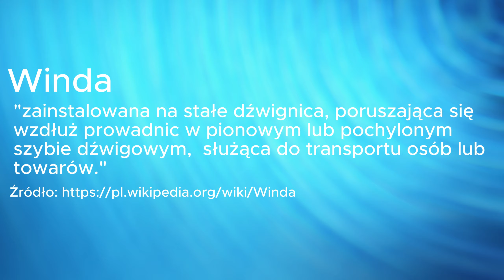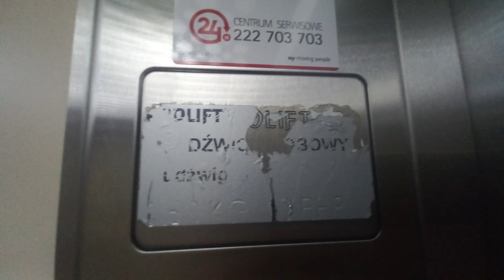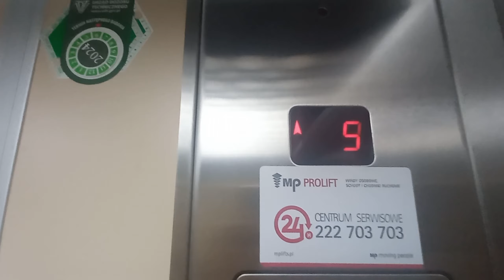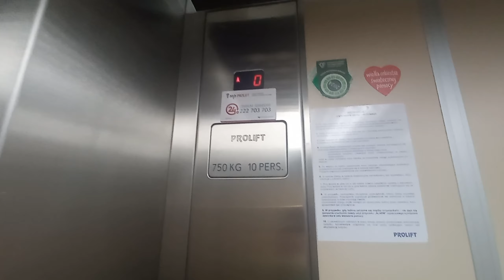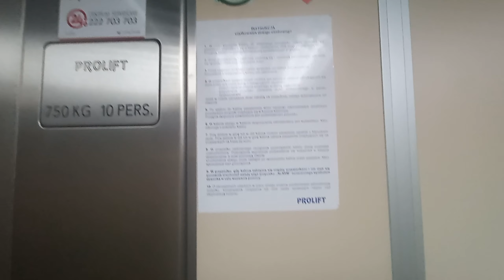2x Prolift, Grochowska 78, Warszawa.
No chyba się tego nie spodziewaliście co 😏

Dane techniczne:
Producent: Prolift Sp. z o.o.
Rok produkcji: 2002
Modernizacja: Nie
Silnik: Dwubiegowy
Kondygnacje: 6 (0, 1, 2, 3, 4, 5)